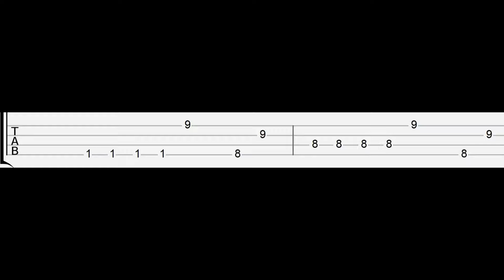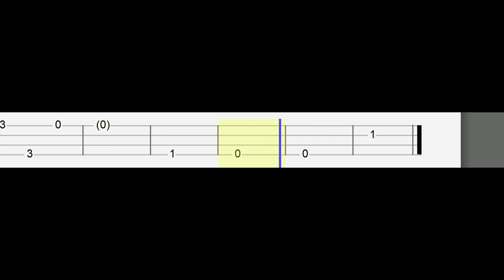Friday Night Funkin' VS Metal Sonic - Iron Bars (Easy Ukulele Tabs Tutorial)